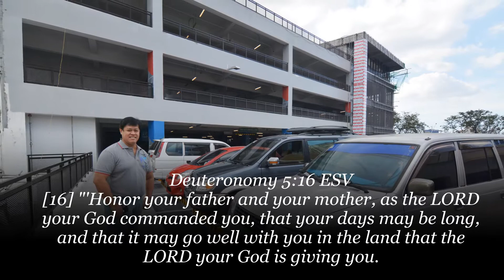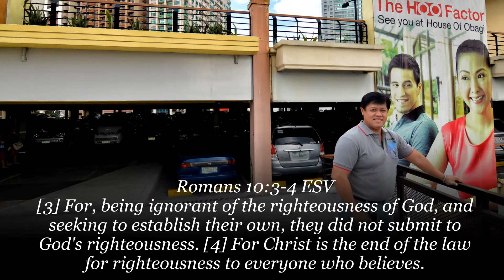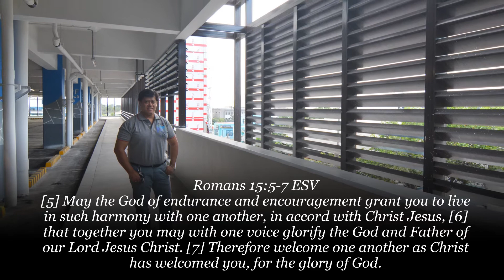Romeo Salvador/Mall /Philippines/V9 /VLOG /2020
Words of God : Colossians 3:23
Whatever you do, work at it with all your heart,
as working for the Lord, not for men.